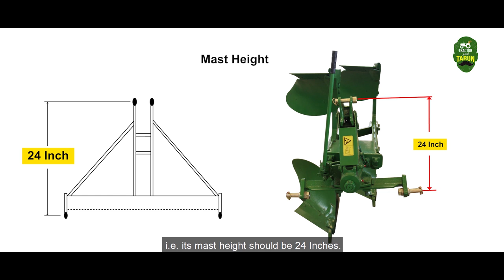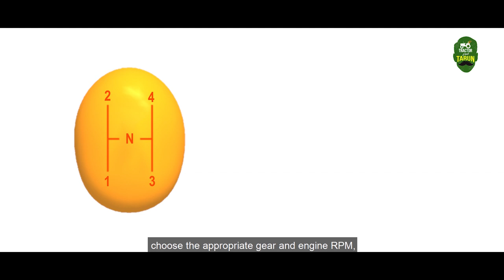Mastering MB Plough Settings for Productive Farming | Tractor & Tarun | Telugu Ep. 11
Unlock the secrets of efficient ploughing with Tractor & Tarun in Episode 11. In this informative video, we delve into the art of MB Plough settings for John Deere tractors. Learn how to adjust the width and depth of ploughing to achieve optimal results in your farming endeavors. Discover the benefits of using the MB Plough, whether it's a 2-bottom or 3-bottom plough or even a hydraulic reversible plough. Join us in harnessing the power of ploughing and enhancing your productivity through proper MB Plough settings.

0:00 - Introduction to Mastering MB Plough Settings for Productive Farming
0:42 - Benefits of Efficient Ploughing and MB Plough Usage
1:25 - Adjusting the Width of Ploughing for Optimal Coverage
2:10 - Achieving the Perfect Depth of Ploughing with Expert Tips
3:02 - Exploring Different Types of MB Ploughs: 2-bottom, 3-bottom, and Hydraulic Reversible
4:18 - Real-world Benefits of Proper MB Plough Settings
5:02 - Step-by-Step Guide to Adjusting Plough Settings
6:30 - Expert Insights and Best Practices
7:18 - Insights from Tractor & Tarun